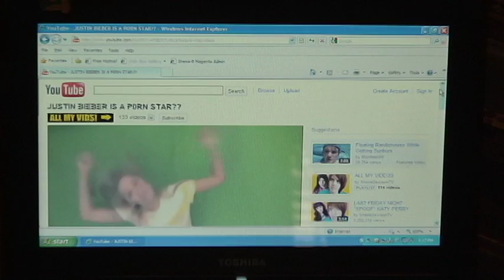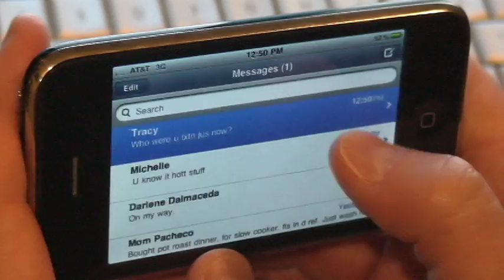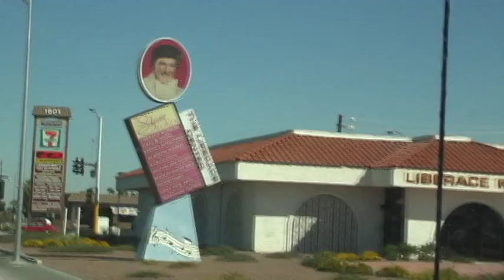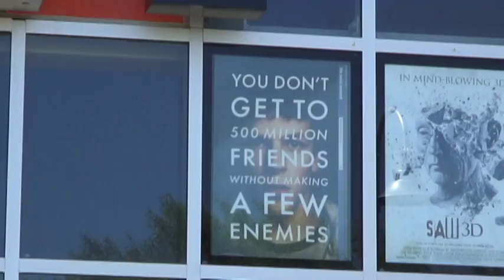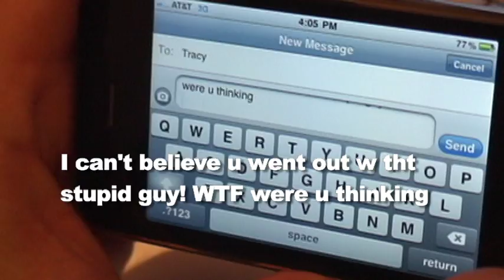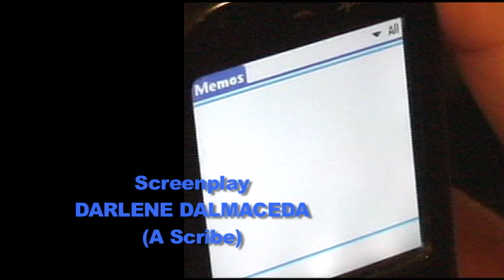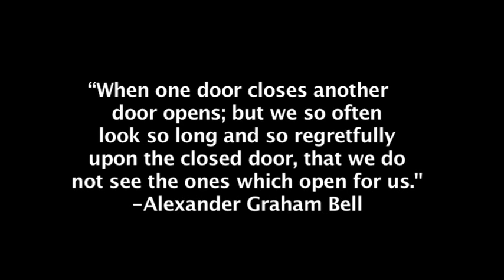Come Together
A group of friends get together, but only chat through text messaging. They sit in front of their computers and play on You Tube, FaceBook and Twitter. One guy and one girl are boyfriend and girlfriend. Even they talk through only texting. Their friend, an outdoor hobbyist, shows up and starts a live conversation with the girlfriend and things get interesting from there. Social media; the good, the bad & the ugly!